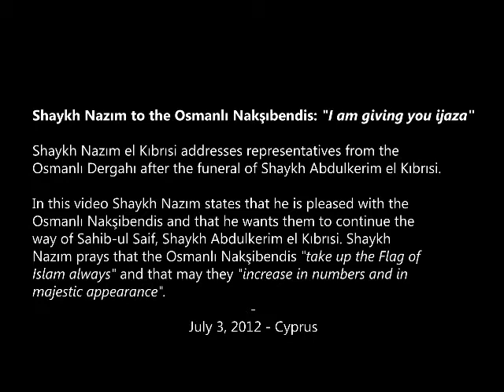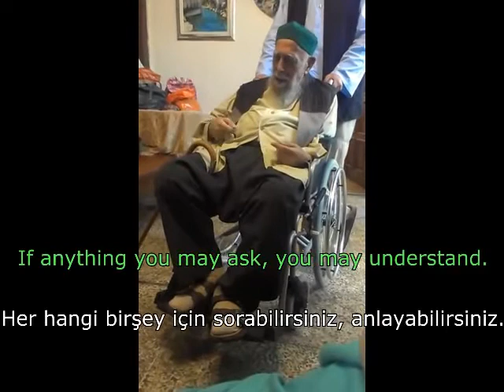"Saya Memberi Kamu Ijazah"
Video ini telah dirakam pada 3 Julai 2012, setelah selesai pengebumian jenazah Sahib el-Sayf Sheykh Abdul Kerim el-Kibrisi el-Rabbani (KS).

Para jemaah dari Osmanli Naksibendi telah mengunjungi Sultan el-Evliya Sheykh Mevlana Muhammad Nazim Adil el-Hakkani (KS) di kediaman beliau. Setelah berbicara mengenai ketinggian Darjat Sahib el-Sayf, beliau segera mengulangi mesejnya yang mengesahkan Sheykh Lokman Efendi telah dilantik sebagai Pewaris Sahib el-Sayf.

Beliau turut memberi arahan berikut kepada para murid: "Beliau telah diterima. Berikan penghormatan yang sedalamnya kepada beliau. Berkhidmatlah  kepadanya."

Itulah Perintah Sultan el-Evliya, yang menggemakan arahan Sahib el-Sayf. Semoga Allah meningkatkan darjat mereka. Semoga Allah meningkatkan darjat Sheykh Lokman Efendi, Pewaris Sahib el-Sayf, Pemimpin Osmanli Dergahi, Pembimbing kami. Semoga kita kekal berjalan di landasan Hakk di bawah naungannya. Amin.